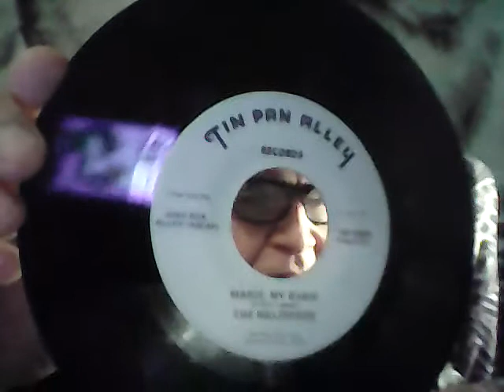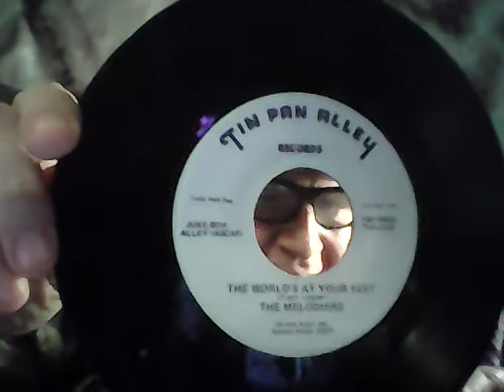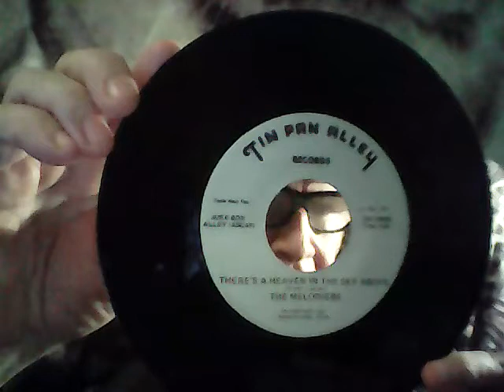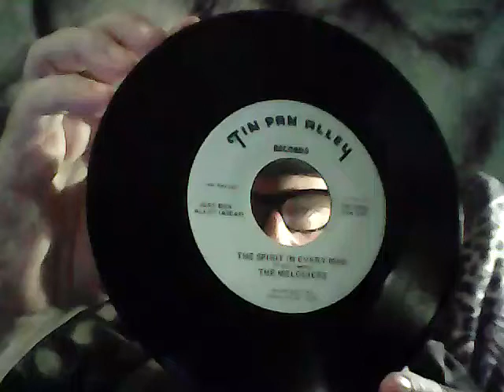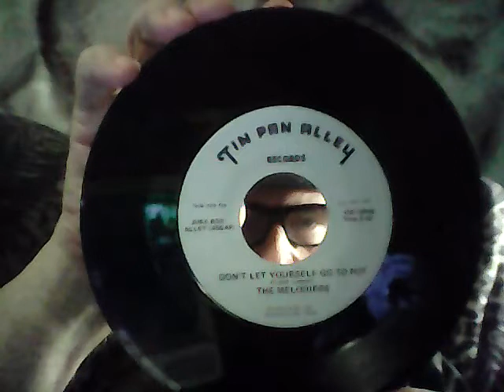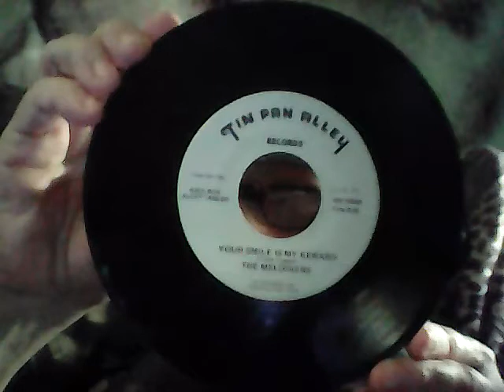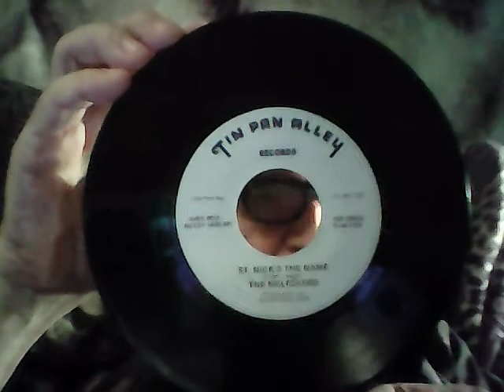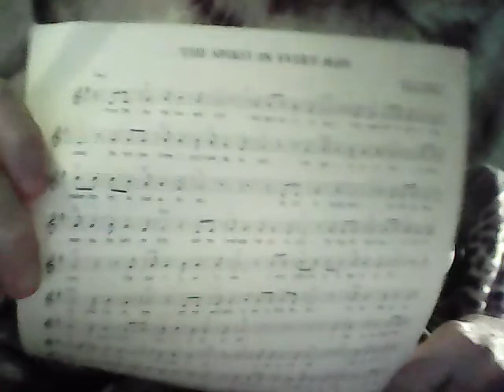ORIGINAL SONGS ON TIN PAN ALLEY LABEL THAT COULD BE FOR AUDITION OR COMPETITION ON AMERICAN IDOL...